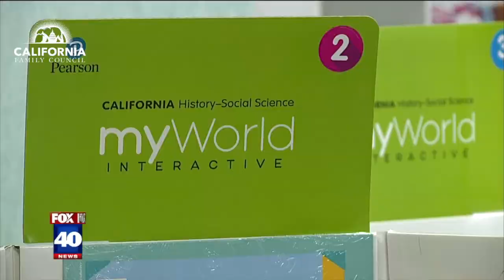Proposed textbooks to introduce homosexuality to elementary kids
The Elk Grove Unified School District is reviewing proposed textbooks that introduce kids to homosexuality as young as first grade as part of an effort to implement the FAIR Education Act. The curriculum isn't considered sex ed, because it only talks about sexual orientation.

"I'm not sure how you are going to explain homosexuality without talking about sexual desires," Greg Burt, with the California Family Council, told Fox 40. "These are topics need to be pushed off until the older grades. These kids are too young; they are too vulerable, and they are going to misunderstand what it means to be gay."

The law signed by Governor Brown in 2011, mandates California public schools include the historical contributions of LGBT identified individuals. But school districts have the final say over the content and at what grades the topic is taught.

The new Elk Grove books introduce gay marriage to first graders, cross dressing to second graders, and third graders learn about the first gay man elected to office who was honest about his sexual attraction to and behavior with men.